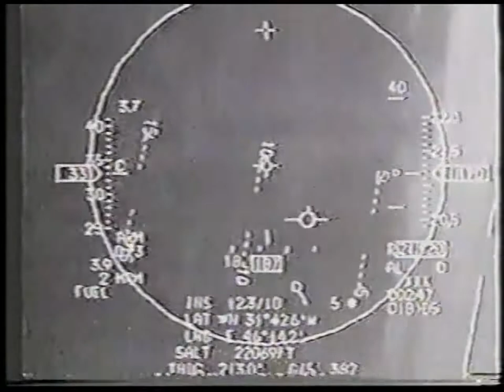KRDO | 10pm News | January 8, 1993 (partial)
Opening three minutes of the January 8, 1993, edition of "News13 10:00 Report" on KRDO-TV in Colorado Springs, Colorado.